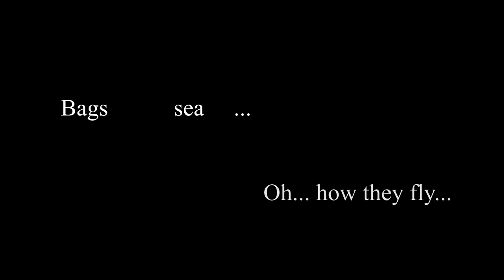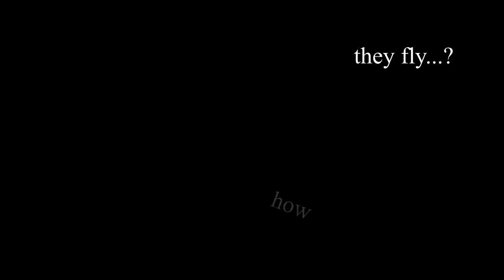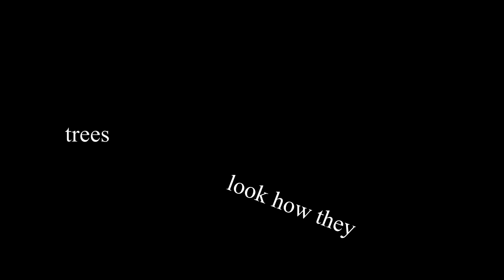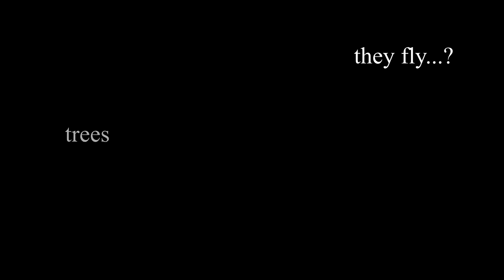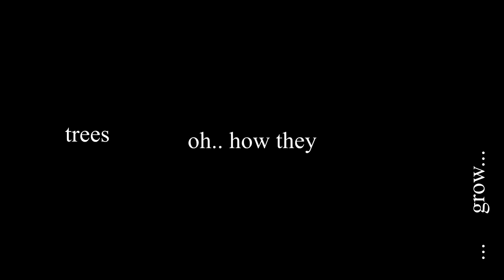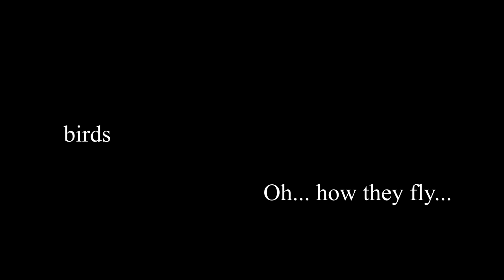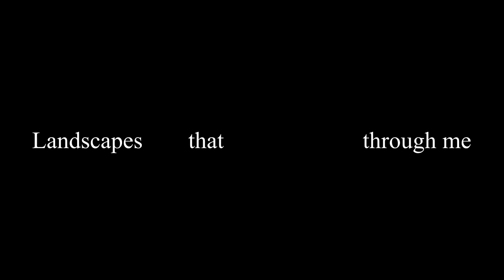Landscapes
that
exist
through me

# short movie symphonic ambient piece #

S.D.G.